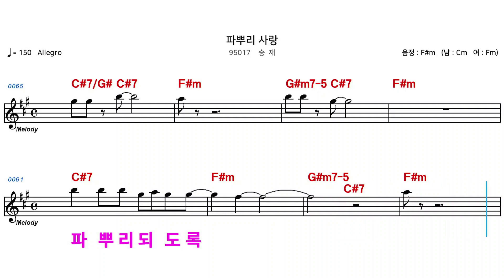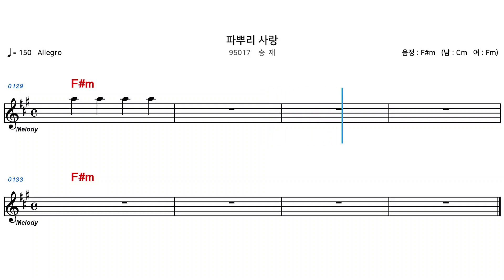(MR) 95017 파뿌리사랑 - 승재